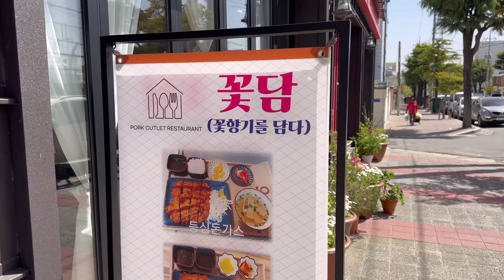【맛집】순천 돈까스 맛집 꽃담(꽃향기를 담다) 순천고 뒤 핫플레이스 카페 스타백수 안에 있어요 치즈돈까스와 쫄면도 맛있고 샌드위치 & 커피도 엄청 맛있어요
순천고 근처에 있는 돈까스 맛집 꽃담입니다
순천고속버스터미널에서 아주 가깝습니다
스타백수라고 하는 핫플레이스 카페 안에 위치하고 있어요
치즈돈까스 등심돈까스 쫄면 등 맛있는 식사가 많습니다

제철과일음료 딸기쥬스와 커피도 엄청 맛있어요
순천에 여행오시면 꼭 들러서
좋은 추억 만들고 가세요

특히 카페에 꽃이 많아서
화원에 온 것처럼 편안하고 좋습니다